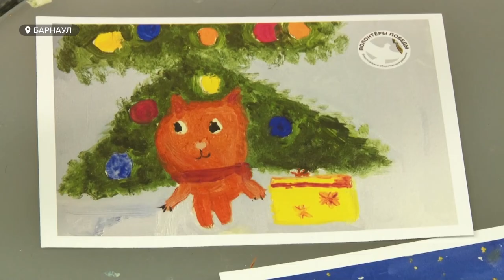Юные художники подарят ветеранам уникальные открытки на Новый год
Порадовать накануне Нового года. Более десяти юных  художников под руководством опытного мастера готовят подарки ветеранам. Ими станут открытки, написанные своими руками. Тематика новогодняя.